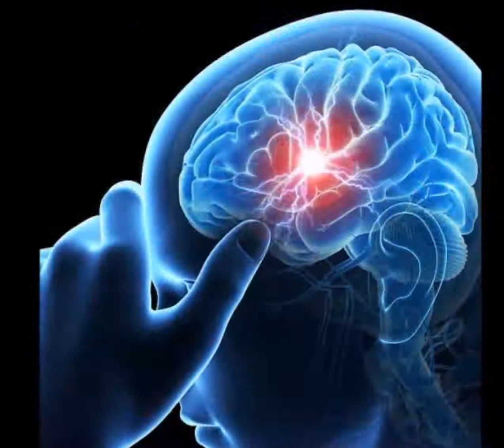रिसर्च में हुआ अच्छी नींद पर खुलासा, पढ़कर बदल जाएगी आपकी जीवन शैली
अक्‍सर बड़े बुजुर्ग रात को नींद पूरी करने की सलाह देते हुए देखे और सुने जाते हैं। हाल ही में इस बात की पुष्टि एक अध्‍ययन में भी की गई है। अध्ययन में बताया गया है कि रात को ढंग से सोने से सेहत के साथ-साथ मस्तिष्‍क भी स्वस्थ रहता है। भरपूर नींद लेने से होने वाले फायदे आपकी जीवनशैली बदल सकते हैं।

इस शोध में शोधकर्ताओं ने अनिद्रा से पीड़ित लोगों और रात में भरपूर नींद लेने वाले लोगों के मस्तिष्क के काम में काफी अंतर पाया। यूनिवर्सिटी ऑफ कैलिफोर्निया, सैन डिएगो के शोधकर्ताओं के अनुसार स्मृति परीक्षण के दौरान कम नींद लेने वाले लोगों को ध्यान केंद्रित करने में समस्या हुई।

अमेरिका के रोचेस्टर विश्वविद्यालय में हुए एक दूसरे शोध में बताया गया कि मस्तिष्क में निर्जीव कोशिकाओं में एक खास किस्म का प्रोटीन तत्व एमीलोइड बीटा शामिल होता है जो भूलने की बीमारी अल्जाइमर को बढाने में सहायक होता है।

वैज्ञानिकों ने बताया कि नींद लेते समय मस्तिष्क की कोशिकाएं 60 प्रतिशत तक सिकुड़ जाती हैं जिसके कारण शरीर में मौजूद अन्य रसायन पहले से कहीं अधिक तेजी से निर्जीव कोशिकाओं को शरीर से बाहर करने में मदद करते है।

रोचेस्टर विश्वविद्यालय में शोध करने वाले मैकन नेडरगार्ड के मुताबिक सोते समय मस्तिष्क शरीर को ताजगी प्रदान करता है। इसके साथ ही इन निर्जीव कोशिकाओं की भूमिका का अंत कर वह दोनों कार्य एक साथ करता है। उन्होंने बताया कि व्यक्ति जब नींद में होता है तो उस समय मस्तिष्क ये काम 10 गुना ज्यादा स्पीड से करता है।